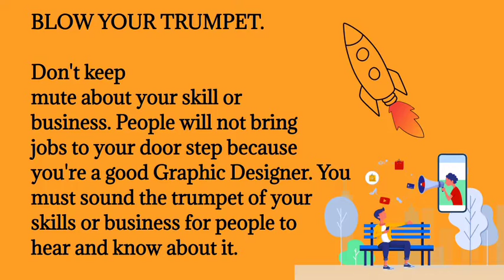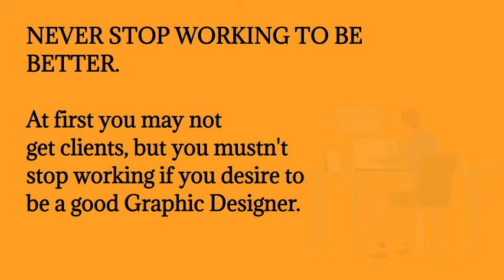5 SECRETS FOR NEWBIE'S GRAPHIC DESIGNERS.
In this video I shared secret for beginners and newbie's in Graphic designing.

practice as you watch if you're new to this channel do well to subscribe and hit bell icon🔔 this enable you to get notifications when we share new awesome video like this.

pexellab graphics flyer design graphicsdesign pexellabtoday today latestgraphicsdesign photoshop beachparty partyflyer newflyer flyerdesign pixellabtips&tricks logodesign.